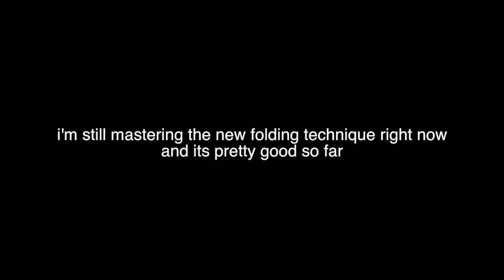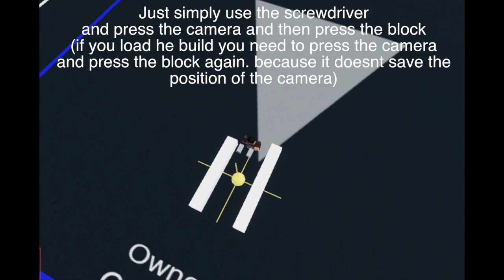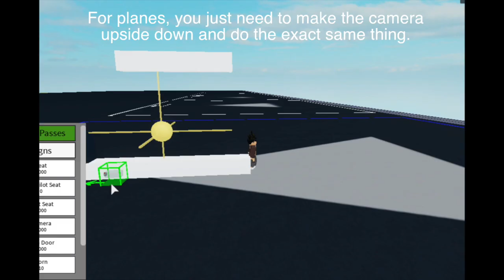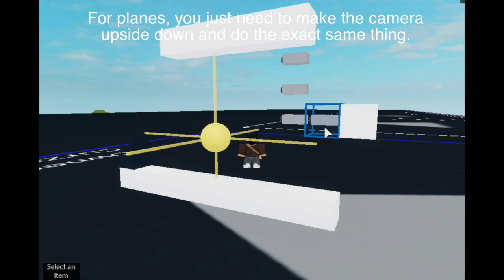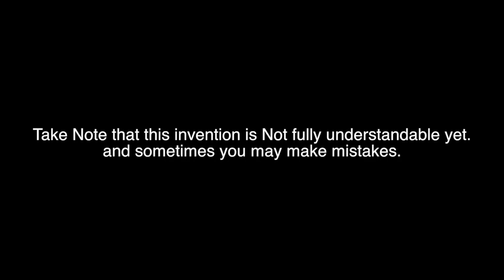CAMFOLD Tutorial - Plane crazy | [Roblox]